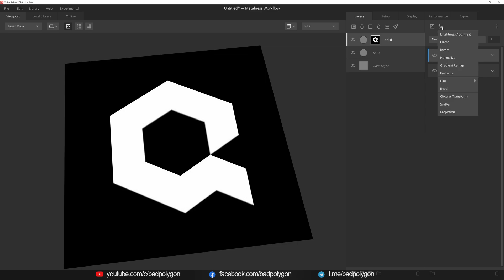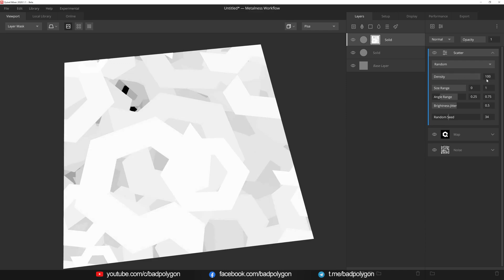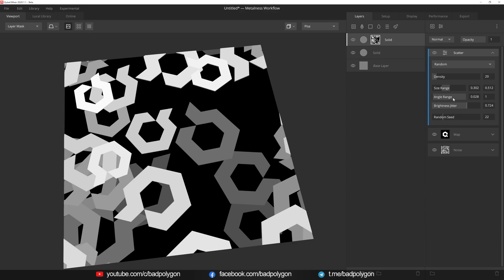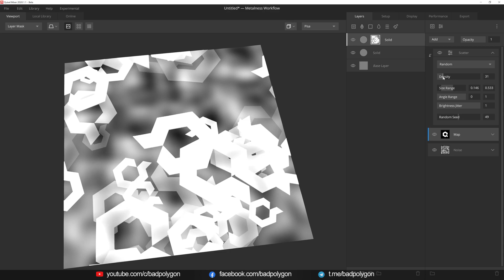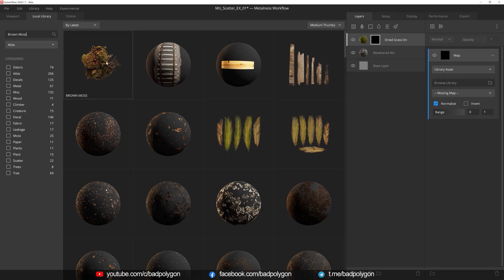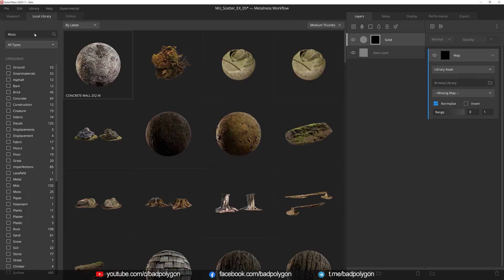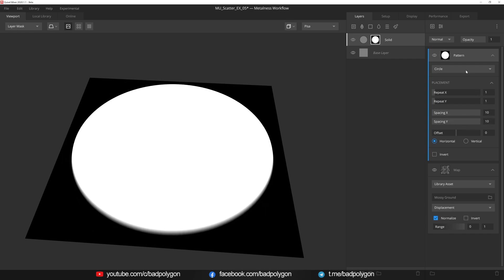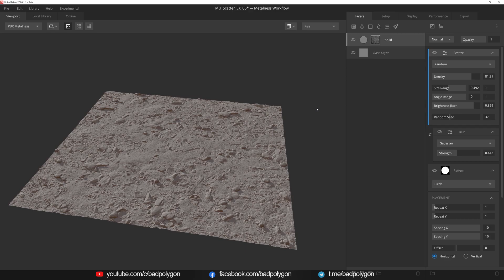Основы Mixer 2020 - Модификатор «Scatter»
Модификатор "Scatter" распределяет маску по текстуре подобно частицам. Этот модификатор идеально подходит для случайного размещения деталей вокруг вашей маски или даже для создания уникальных мозаичных карт высот с использованием «мегасканов» и/или ваших собственных изображений текстур.